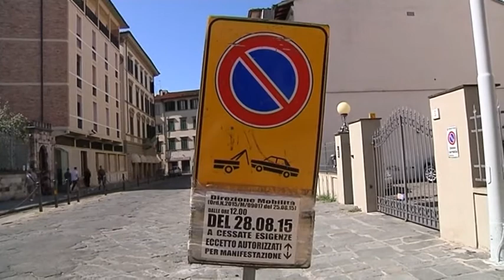2015-08-27 - ATTESA PER NETHANYAU A FIRENZE, NEL RISERBO ASSOLUTO